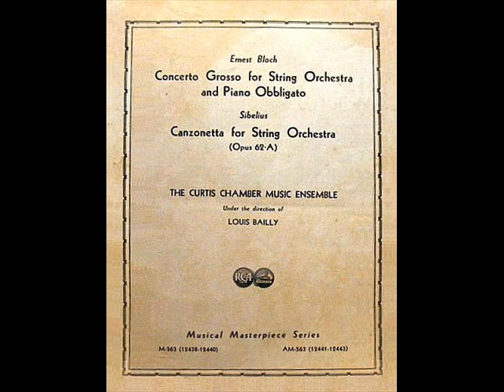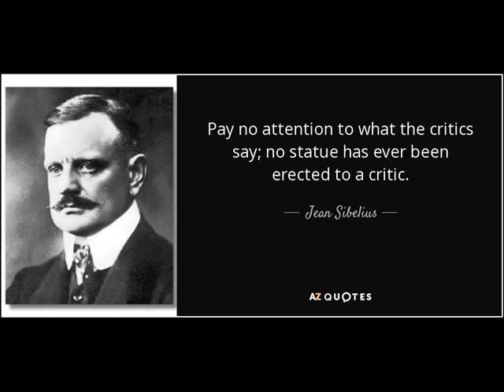Bloch:Concerto Grosso & Sibelius:Canzonetta-Curtis Chamber Music Ensemble-dir.by Louis Bailly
Ernest Bloch-Concerto Grosso for Piano & String Orchestra-(Side 1a){m1-Prelude},(S1b+2){m2-Dirge},(S3a){m3-Pastorale},(S3b){m3-& Rustic dances} & (S4+5){Fugue}                                                                               Jean Sibelius:Canzonetta-(Side 6)Opus 62-A.Curtis Chamber Music Ensemble directed by Louis Bailly.                                   !Warning!Unedited Direct Playback From 78's With Side-Breaks!Lane Audio Research.                                                                                         Digital Sound Processing by Donald H. Holmes-2017                                 Copyright Disclaimer Under Section 107 of the Copyright Act 1976, allowance is made for "fair use" for purposes such as criticism, comment, news reporting, teaching, scholarship, and research.